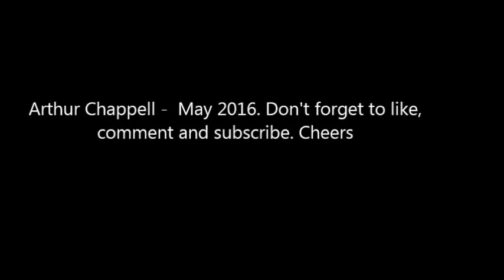Pub signs in Greater Manchester - The Ben Brierley And The Museum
Two neighboring local boozers that lost their signs and lost the beer